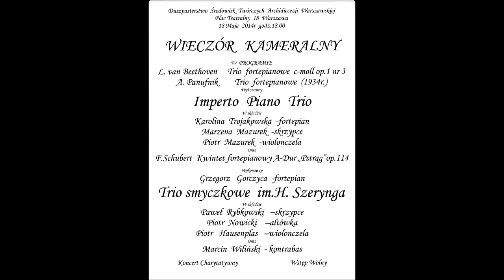Wieczór Kameralny 18 maja 2014r